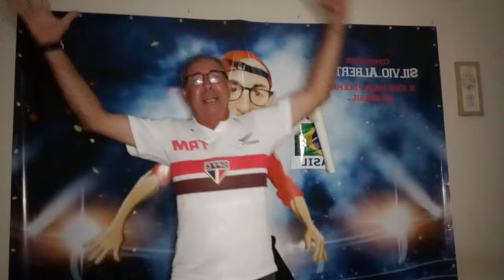PÓS JOGO: GRÊMIO 3 X 0 SÃO PAULO. VERGONHA!!!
Tá aqui o Véio, descendo a lenha nesses acomodados que não representam a história do São Paulo FC. 3 X 0 FOI POUCO!!!

Facebook: Véio Fanático do Tricolor
Liga do Véio no Cartola: Liga do Véio